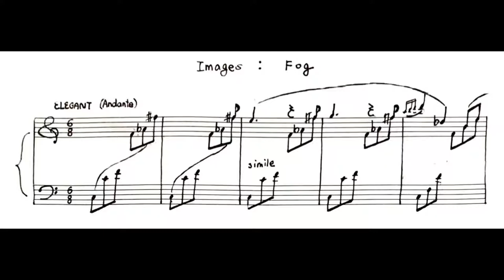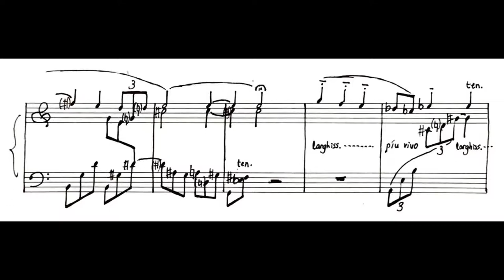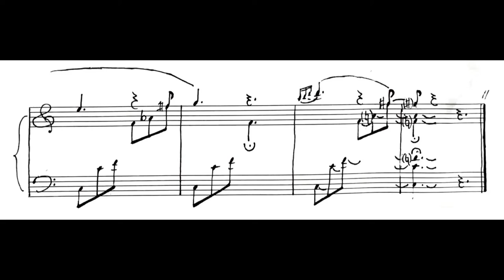Fog (Piece 12)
At first I had named this piece "Invisibility", but after re-listening to it, I thought the more ambiguous "Fog" would suit it better.

My goal recently has been to experiment with tonality but try to push myself to go borderline atonal - striving to follow the development of musical styles by myself. Like my recent pieces, I tried to see how I could use the piano as a lyrical instrument and include striking harmonies at the same time. The arpeggiated patterns pay homage to the romantic era (so does the harmony where the music is calmer) and Japanese music (imagine a koto playing), but the music delves far from those trends.

Playing this piece was more difficult than I expected because of the intermittent quality of the piece (like fog, maybe or maybe not) - playing it with coherence was a real challenge. Perhaps I am still bound by my affinity for "flowing" music because of my relative inexperience and the piece is supposed to be played this way. If anybody can provide insight on this dilemma, please do.

And as always, comments are greatly appreciated.